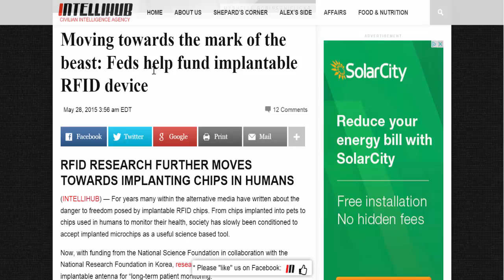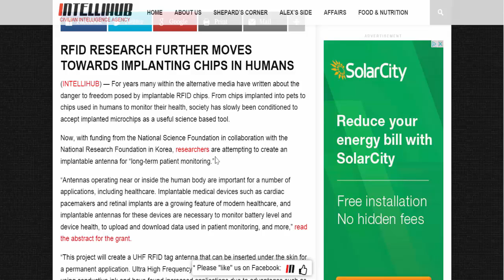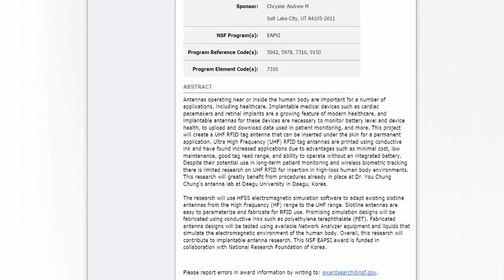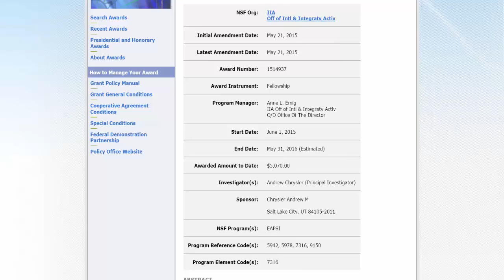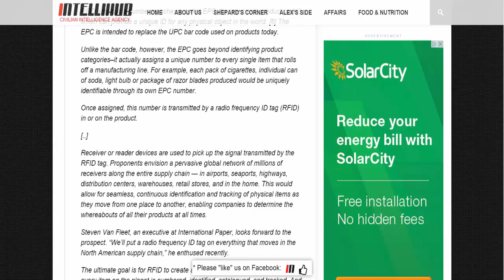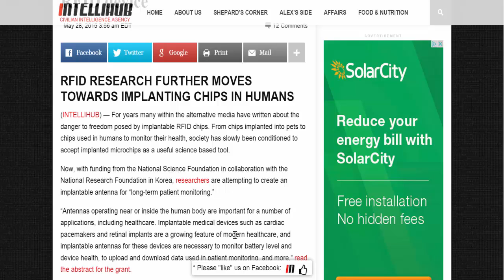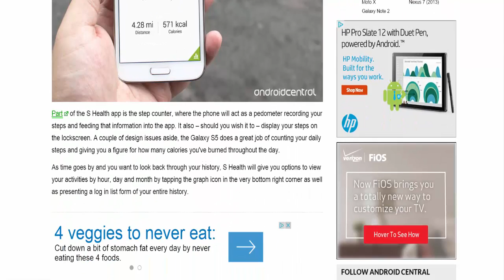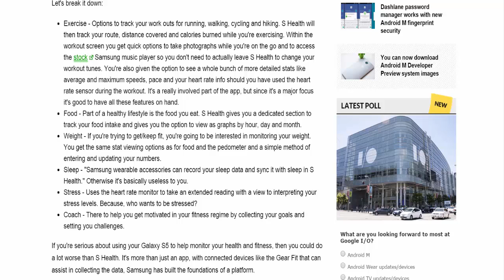MARK OF BEAST:FEDS FUND IMPLANTABLE RFID DEVICE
ALL PRAISES HONOR N GLORY TO YAHAWAH WA YAHAWASHI...DOUBLE HONORS TO THE APOSTLES N ELDERS OF GREATMILLSTONE..N SHALAWAM TO THE ELECT DOIN THIS WORK OF FAITH N LABOR OF LOVE N TRUTH N SINCERITY...